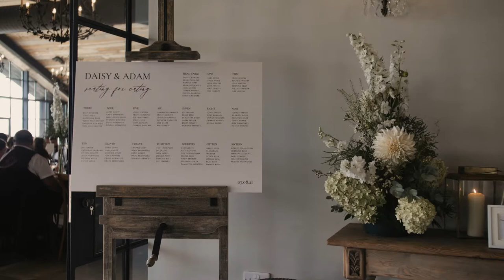Daisy & Adam | Botley Hill Barn | Full Film